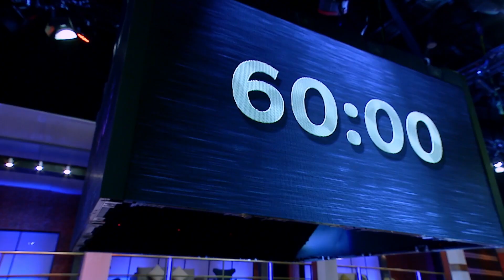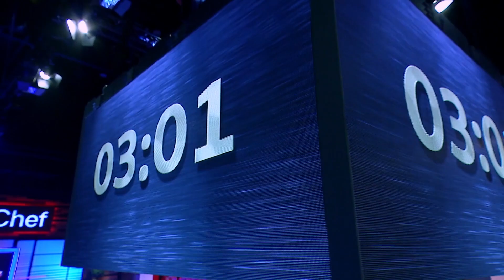[Intro] "บ่อบัวของแม่" เมนูในความทรงจำวัยเด็กของจ๋า สู่อาหารเรียกน้ำย่อยจานหรู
แกงสายบัวปลาทู เป็นเมนูที่จ๋าผูกพันมาตั้งแต่เด็ก จึงอยากนำมาสร้างสรรค์ให้น่าสนใจและเสิร์ฟเป็นจานหรูแบบไทยทวิสต์ ซึ่งจ๋าใช้ปลาฮามาจิแทนปลาทู ทำออกมาเสิร์ฟแบบเย็นเป็นทาร์ทาร์ และแบบร้อนเป็นซุปต้มกะทิแกงสายบัวค่ะ

MasterChef All Stars Thailand สุดยอดรายการเรียลลิตี้แข่งขันทำอาหารลิขสิทธิ์ระดับโลก พร้อมแล้วที่จะพิสูจน์คนธรรมดา ที่มีใจรักในการทำอาหารอย่างไม่ธรรมดา ทุกวันอาทิตย์ เวลา 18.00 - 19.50 น. ทางช่อง 7HD กด 35 หรือทาง Facebook Live : MasterChef Thailand - มาสเตอร์เชฟ ประเทศไทย

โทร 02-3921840